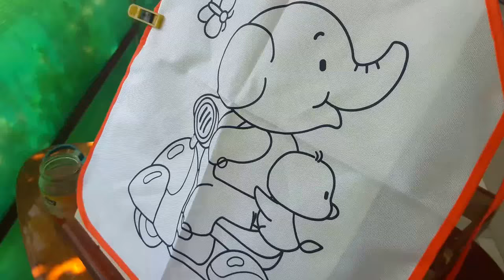Рисуем на свежем воздухе. Детские развлечения.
Детские развлечения. Рисуем на свежем воздухе, раскрашиваем фартушок, учимся рисовать красками.